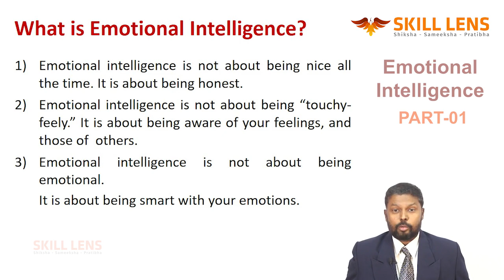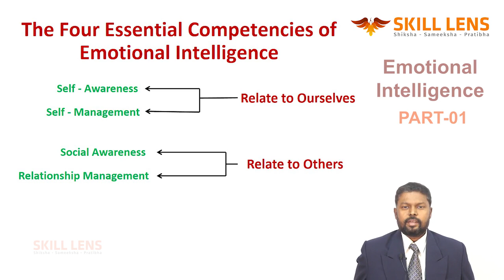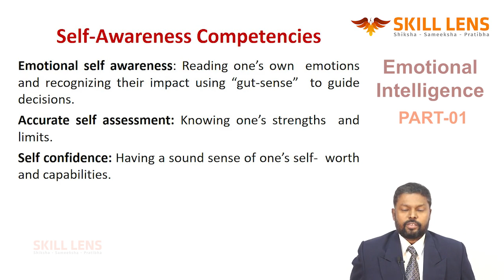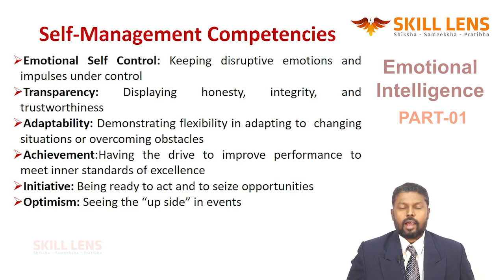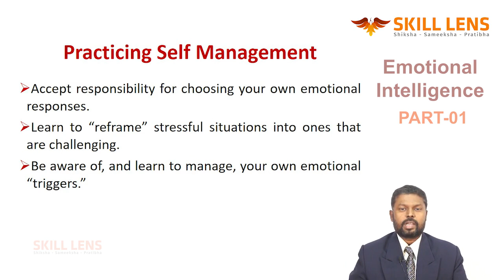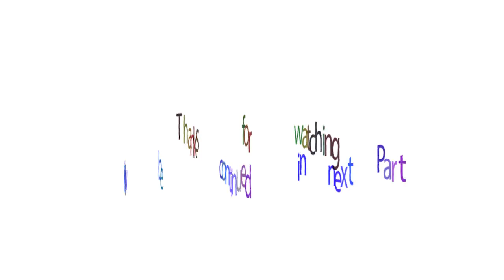Emotional Intelligence Part 1;